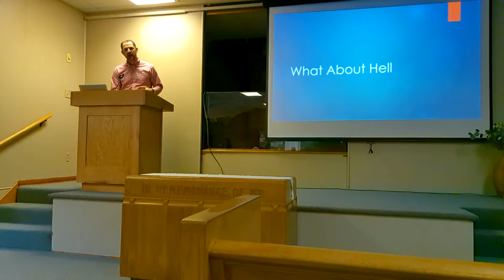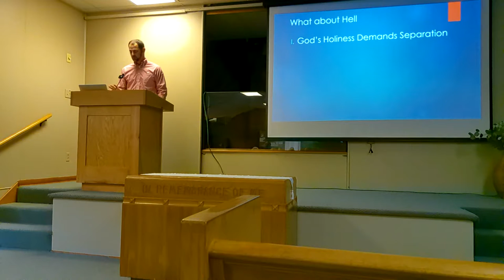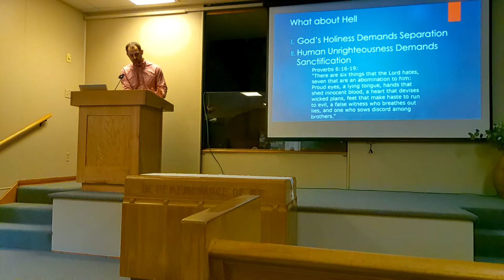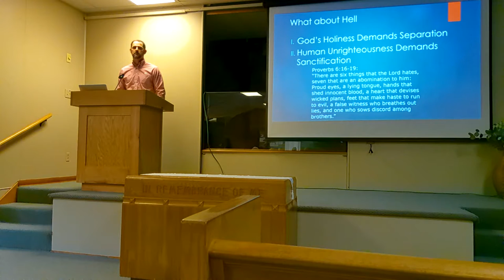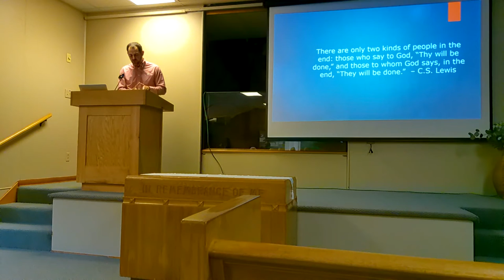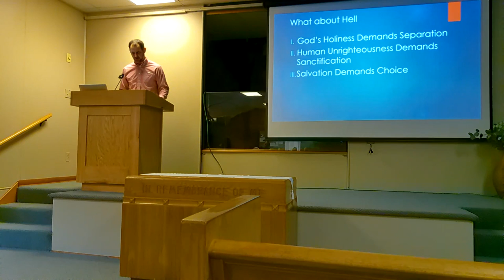What About Hell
Sermon by Tony Scarpino.